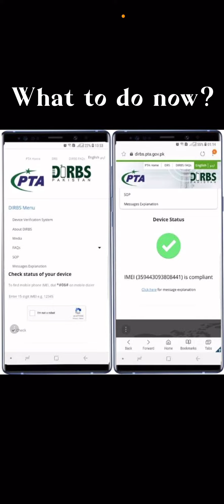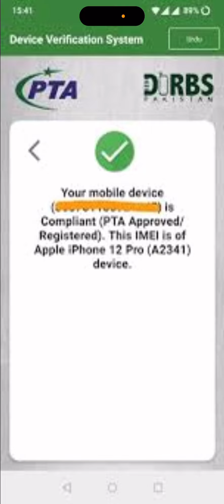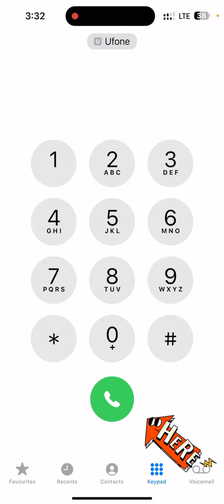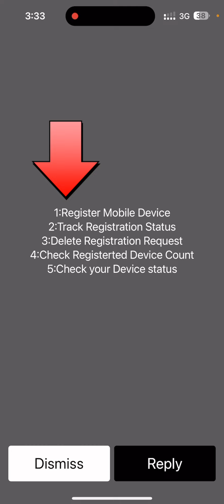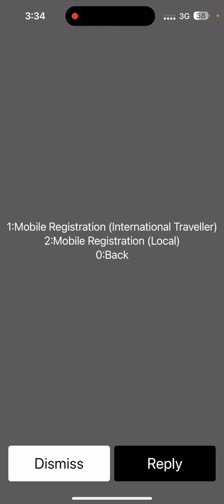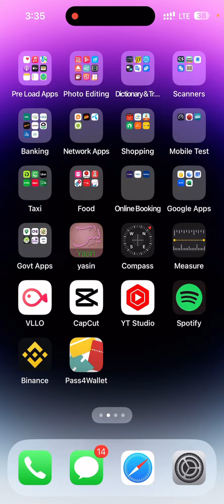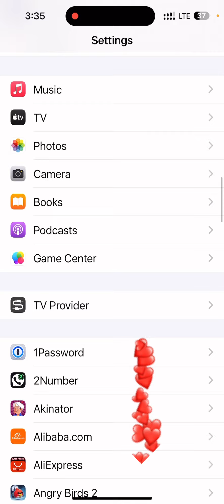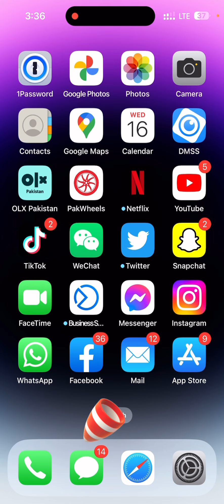Ab kya hoga 🤔? PTA Tax 😳 Must Watch